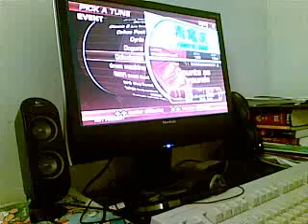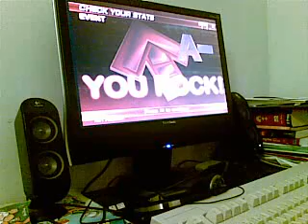Dokudenpa pass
Dokudenpa 82.35% on homepad.